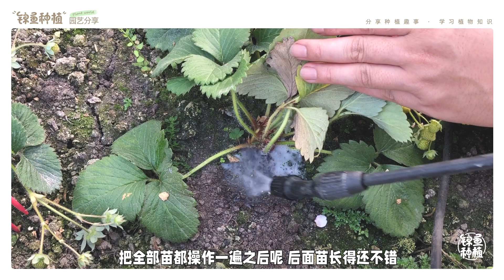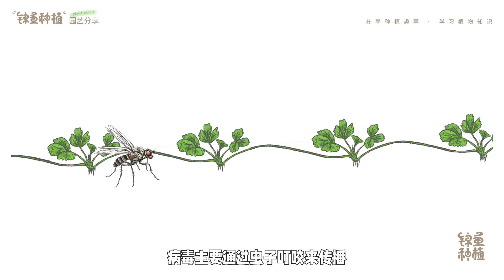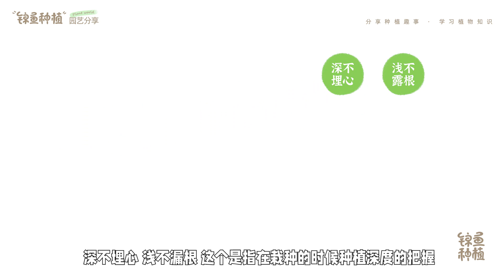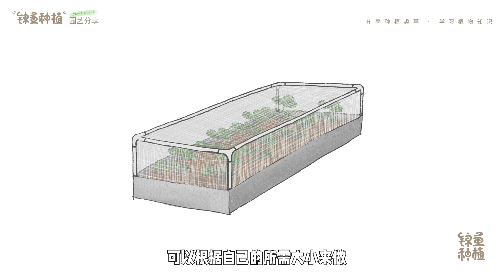这个超大草莓是怎样种的？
草莓种植分享